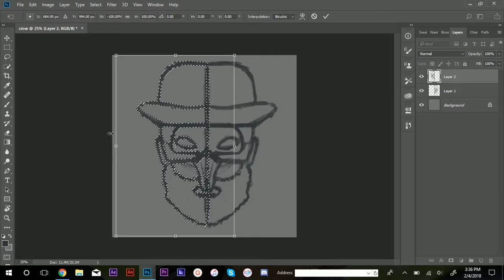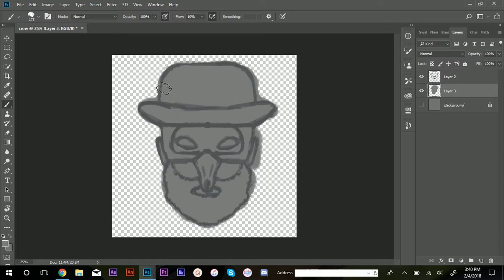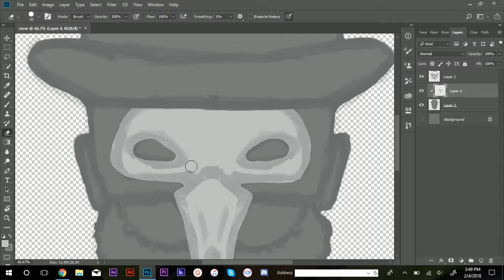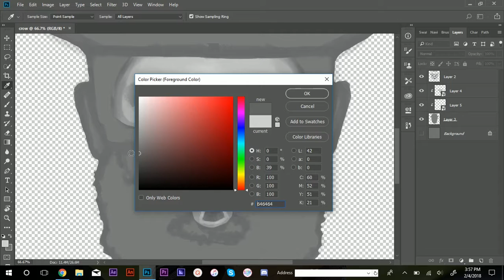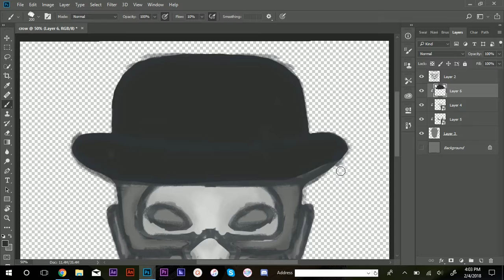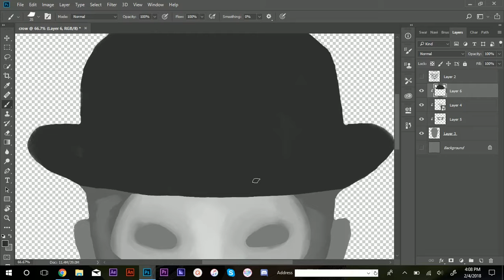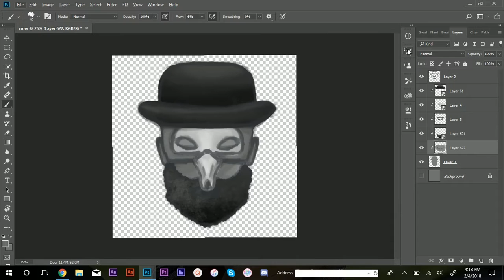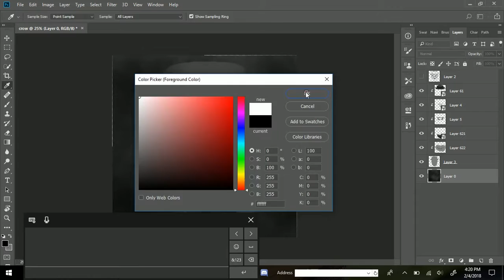Crow speedpaint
Listen to El Gato Del Rio's newest album Below the Willows.
And you can also follow them on social media if you want.